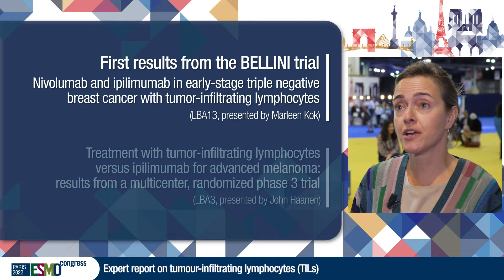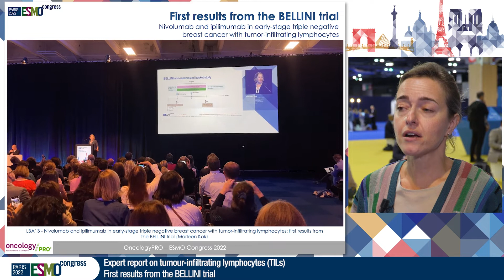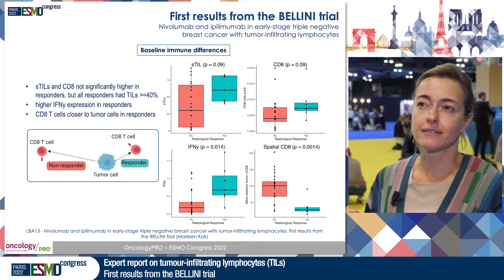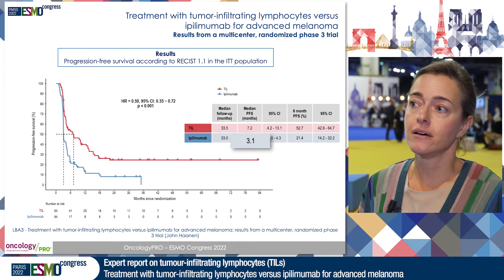Expert report on treatment with Tumour-Infiltrating Lymphocytes (TILs)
Emanuela Romano discusses abstracts presented at ESMO Congress 2022:
- LBA3: Treatment with tumor-infiltrating lymphocytes (TIL) versus ipilimumab for advanced melanoma: Results from a multicenter, randomized phase III trial
- LBA13: Nivolumab and ipilimumab in early-stage triple negative breast cancer (TNBC) with tumor-infiltrating lymphocytes (TILs): first results from the BELLINI trial

This video was supported with an educational grant from Roche.
The study results covered, and the presenter of this expert video,  have been selected exclusively by ESMO.